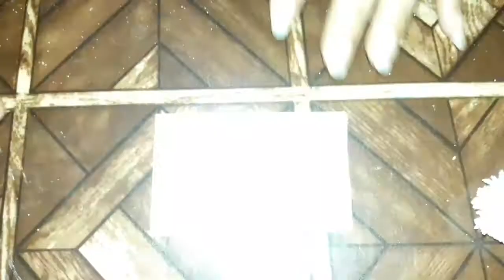How to make a cute bunny by wool / for school activity / room decoration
Learn step by step and very easy to make